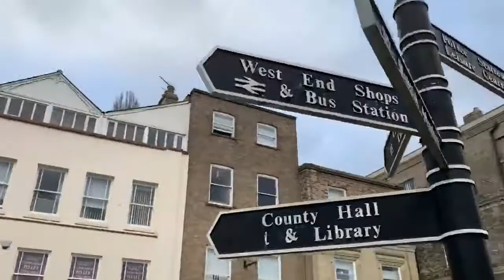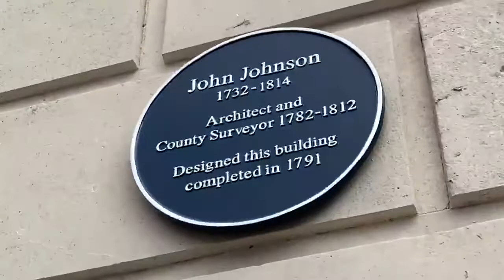Chelmsford through Uncle Dean & DannySloggettVision eyes 2020